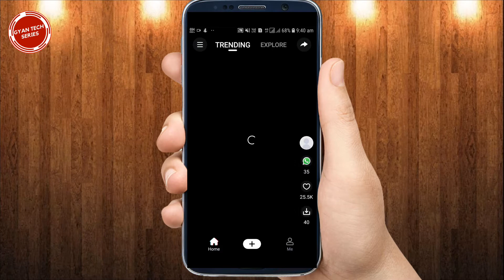MX TakaTak App Par Login Kaise Kare | How To Login MX TakaTak Account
➡ Queries Solved

1. How to login mx takatak account
2. How to login mx takatak id
3. How to login id on mx taka tak app
4. How to login account in mx taka tak app
5. How to login your account in mx takatak app

1. Mx takatak pe account login kaise karen
2. Mx taka tak app mein ID login kaise karte hain
3. Mx takatak app mein Apna account login kaise karen
4. Mx takatak app me login kaise karte hain
5. Mx taka tak per login kaise hota hai